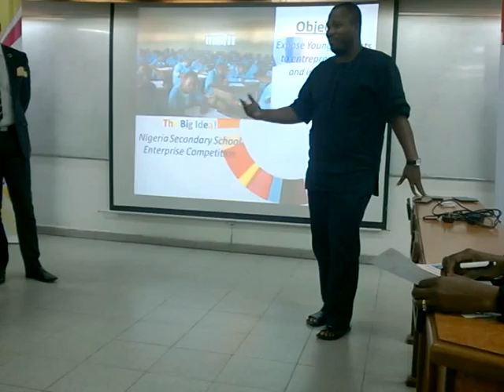Global Enterpreneurship; Youths Advised To Be Creative